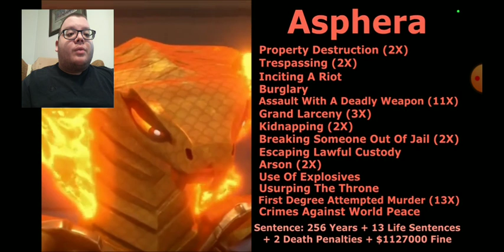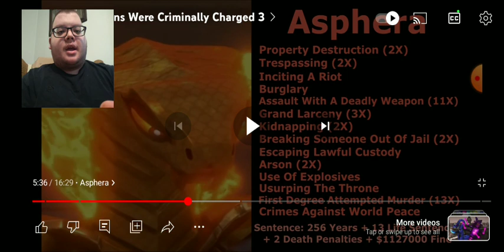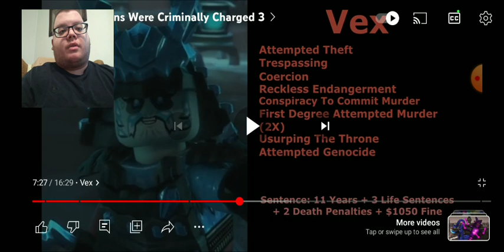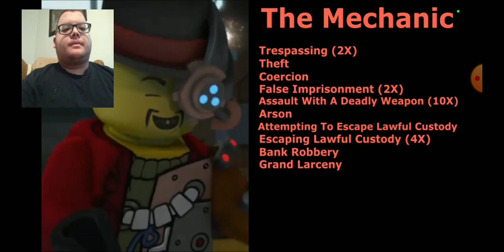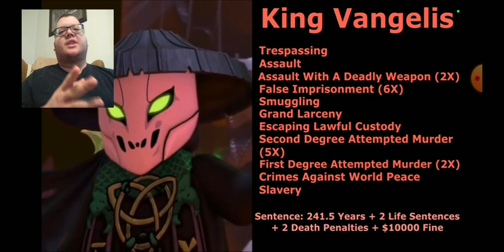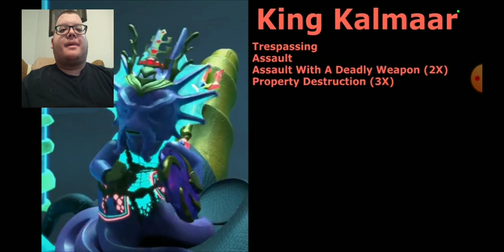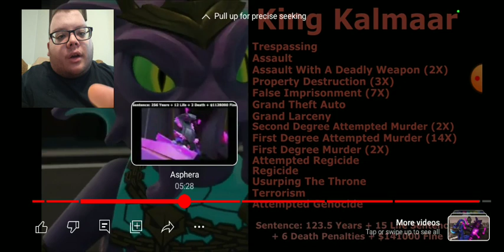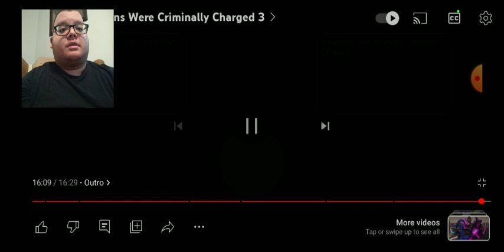If Ninjago Villains Were Charged For Their Crimes Part 3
Here's the third part and so far final part of this little miniseries where we take a look at Ninjago villains and their rap sheets to see how long their sentence would be if they were actually charged for their crimes!